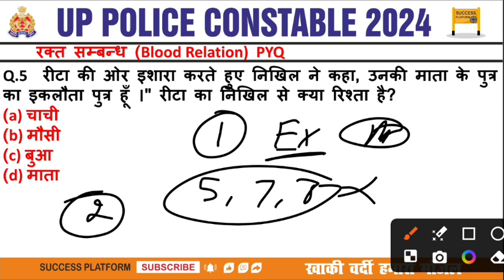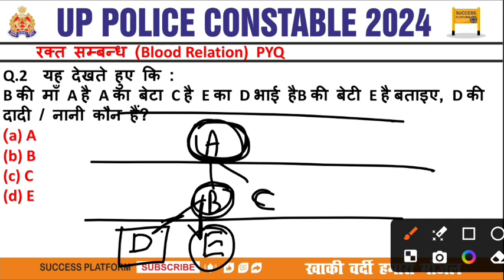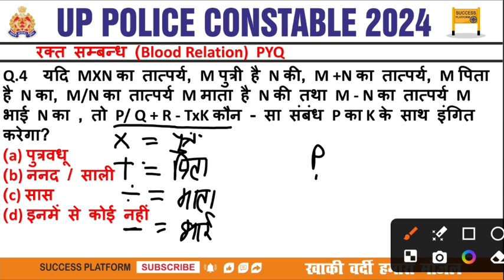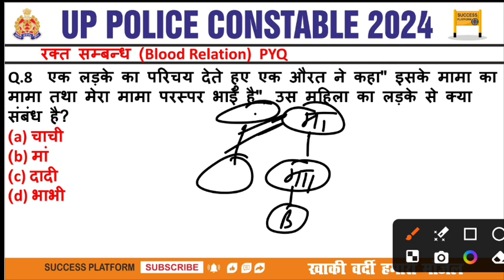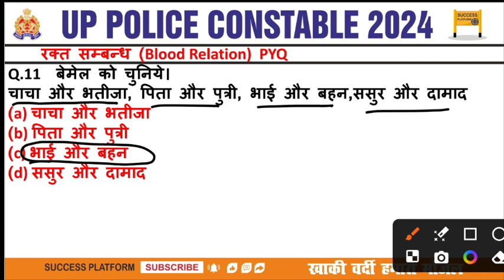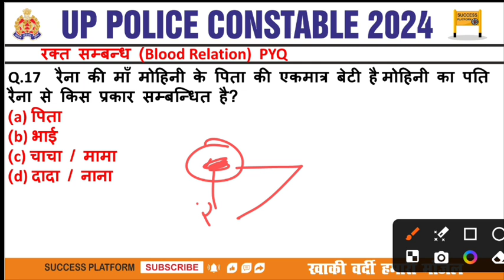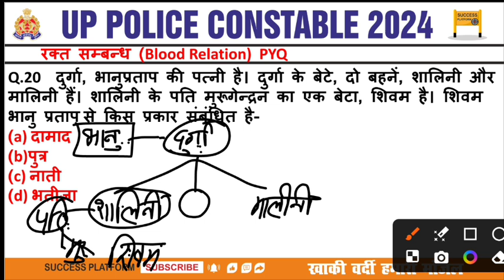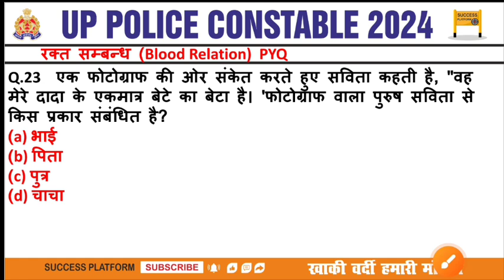UP Police Constable Reasoning | Blood Relation PYQ Trick | रक्त सम्बंध ट्रिक | Blood relation PYP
इस क्लास में आपको UP POLICE कॉन्स्टेबल के पेपर अभी तक कॉन्स्टेबल के एग्जाम में पूछे गए रक्त सम्बन्ध के प्रश्न ट्रिकी अप्रोच के साथ सिखाये जायेगे 👍
रक्त सम्बन्ध reasoning,रिश्ते सम्बन्धी रीजनिंग,रक्त रीजनिंग परीक्षण,रक्त संबंध,रक्त सम्बन्ध,रिजनिग रक्त संबंध,रक्त सम्बन्ध trick,रक्त सम्बन्ध tricks,कोडेड रक्त संबंध रीजनिंग,रक्त संबंध रीजनिंग ट्रिक,रक्त संबंध रीजनिंग ट्रिक्स इन हिन्दी,blood relation रक्त सम्बन्ध,रिश्ते सम्बन्धी,रक्त संबंध ट्रिक,रक्त संबंध क्वेश्चन,रक्त संबंध के प्रश्न,रीजनिंग